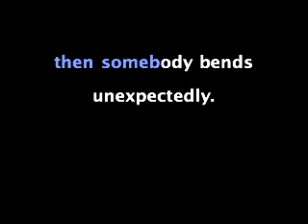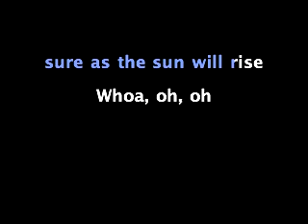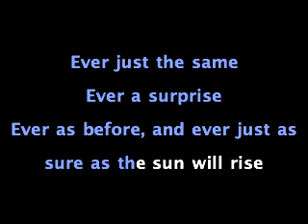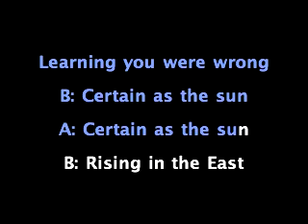Beauty and the Beast piano